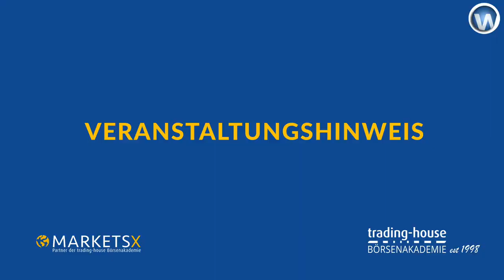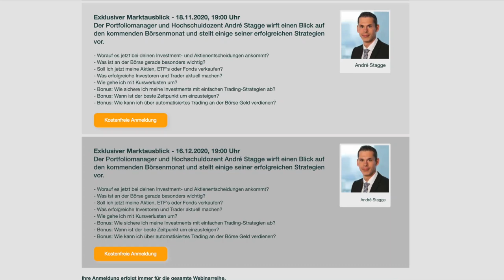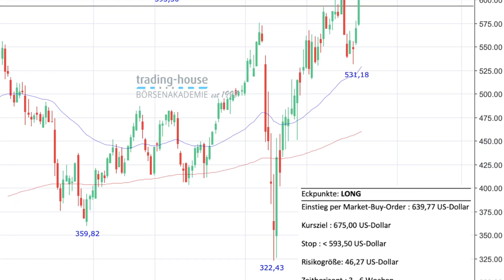Dax-Prognose 12.831 - Corona beherrscht die Kurse - Ideen zu Twitter und Blackrock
Laut einer Umfrage soll der Dax (Durchschnittswert) zum Jahresende bei 12.831 Punkten liegen, mit einer gigantischen Prognose-Spanne von 11.500 bis 14.000 Punkten. So wird im folgenden Video mit Manuel Koch ein Experte zitiert. Auch wird im Gespräch klar: Corona beherrscht momentan die Börsenkurse, und das mit zunehmender Intensität. Erst gestern wurde die Gemeinschaftsdiagnose führender deutschen Wirtschaftsforschungsinstitute veröffentlicht. Man hatte die Prognose für die deutsche Wirtschaftsleistung nach unten revidiert. Im Gespräch wird auch die Meinung vertreten, dass ein zweiter Lockdown nicht so strikt ausfallen werde wie der erste. Auch der Dax-Absturz werde nicht so schlimm sein wie im Frühjahr.

Ebenfalls im Video angesprochen werden zwei konkrete Handelsempfehlungen der trading house-Börsenakademie. Die Twitter-Aktie sei ein Kauf. Man könnte mit einer Stop Buy-Order einsteigen. Auch die Aktie von Blackrock könne man kaufen, und zwar direkt mit einer Market-Order. Beide Empfehlungen werden im Video konkret begründet.